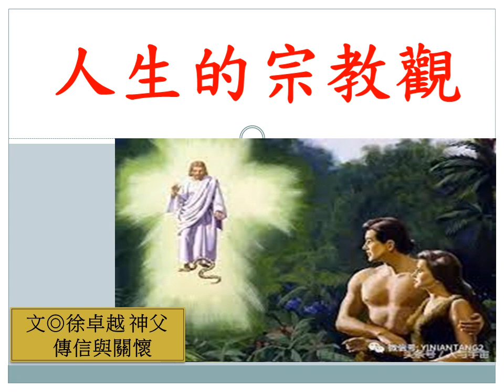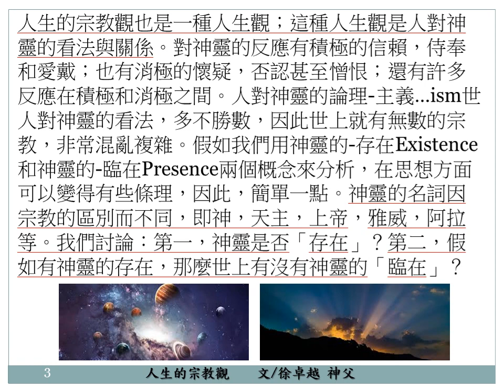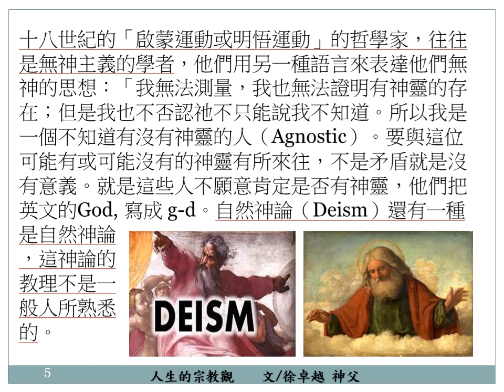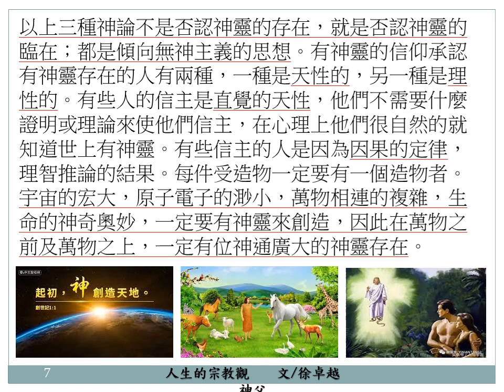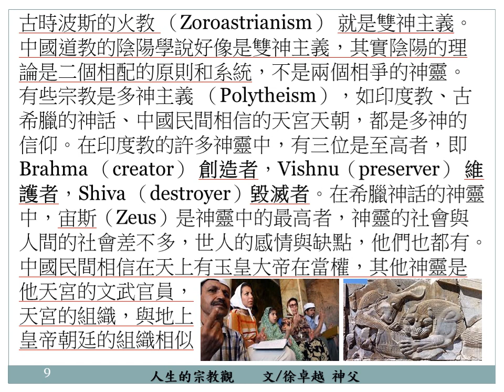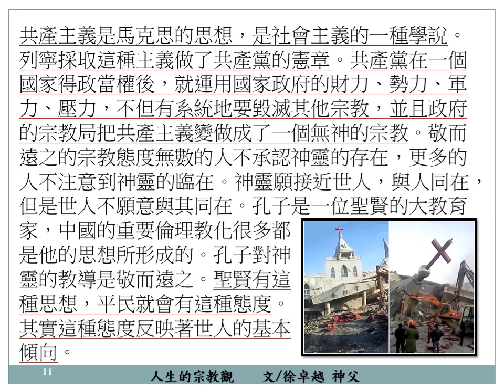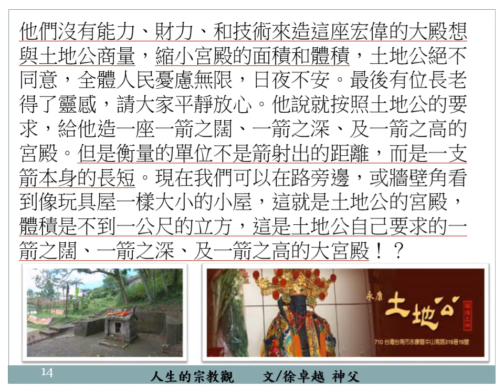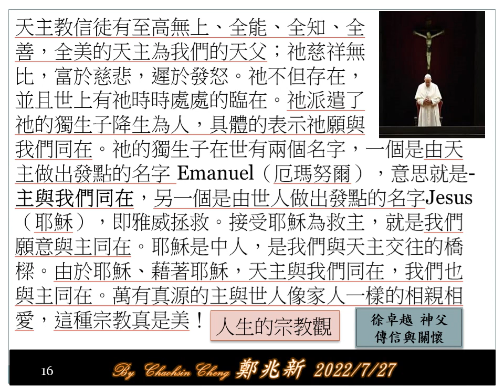人生的宗教觀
人生的宗教觀也是一種人生觀；這種人生觀是人對神靈的看法與關係。對神靈的反應有積極的信賴，侍奉和愛戴；也有消極的懷疑，否認甚至憎恨；還有許多反應在積極和消極之間。